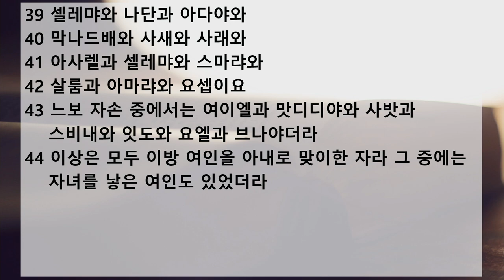새벽 예배 설교 | 2021.02.13 | 죄와 분리되는 아픔 | 에스라 10장 16~44절 | 이찬규 목사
죄와 분리되는 아픔 (에스라 10장 16~44절)